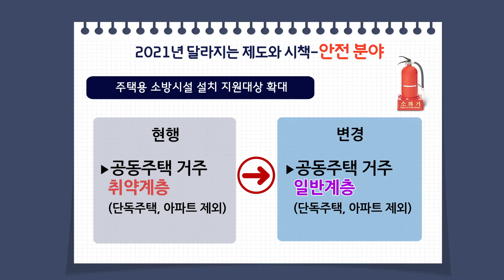2021 달라지는 제도_안전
2021 달라지는 제도_안전